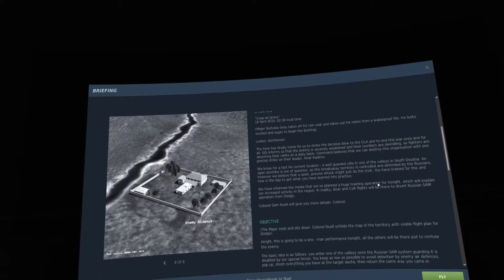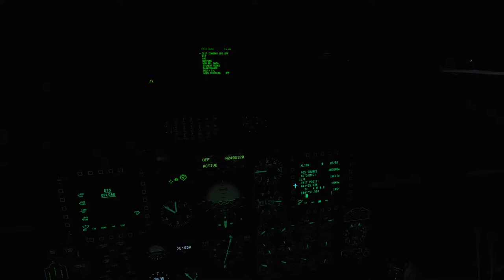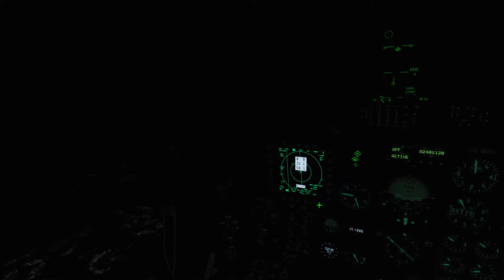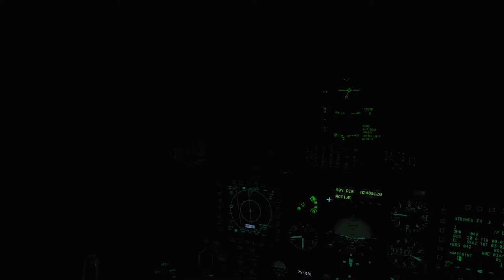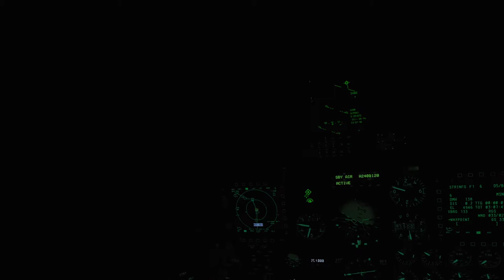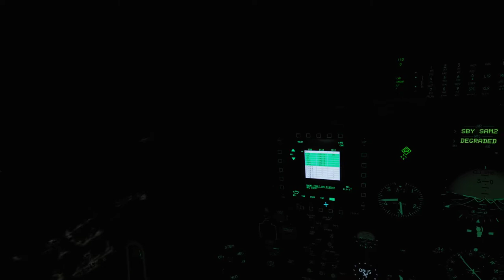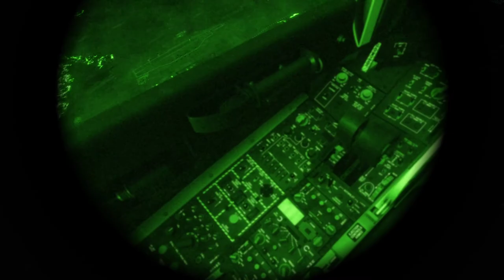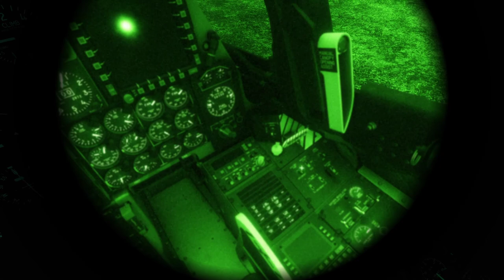DCS A-10C: The Enemy Within 2.2 - Mission 21: Coupe de grace